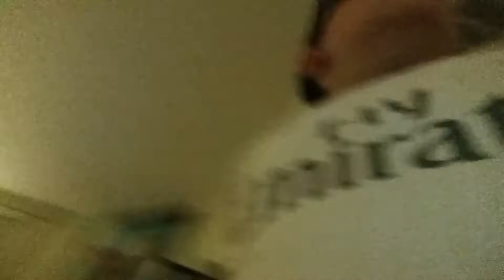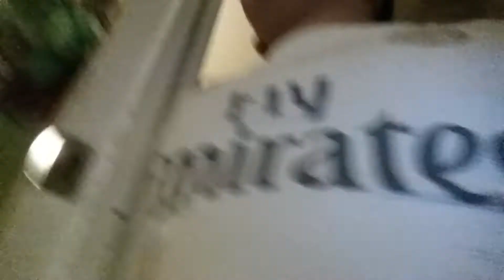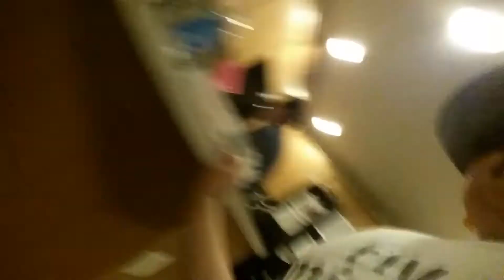Hide and seek